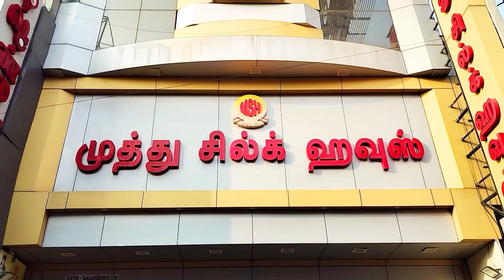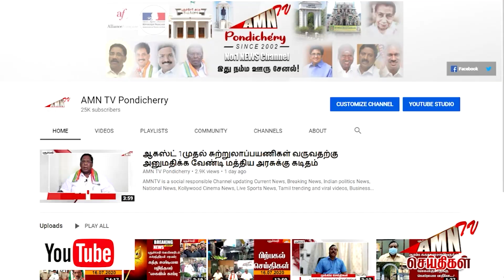புயல் போல் சீறி பாய்ந்த மாணவர்கள் - அரசு பள்ளிகளில் தொடங்கிய விளையாட்டு போட்டிகள்